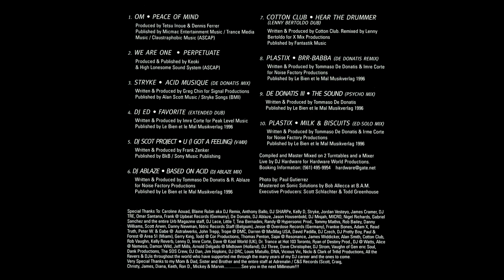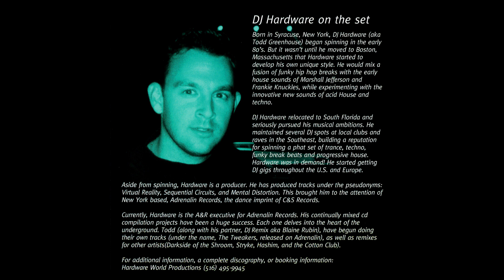DJ Hardware - The Rhythm Chamber [FULL MIX]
DJ Hardware ‎– The Rhythm Chamber
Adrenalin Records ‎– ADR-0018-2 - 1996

Tracklist:
01-Om - Peace Of Mind
02-We Are One - Perpetuate
03-Stryke - Acid Musique (De Donatis Mix)
04-DJ Ed - Favorite (Extended Dub)
05-DJ Scot Project - U (I Got A Feeling) (V-Mix)
06-DJ Ablaze - Based On Acid (DJ Ablaze Mix)
07-Cotton Club - Hear The Drummer (Lenny Bertoldo Dub)
08-Plastix - Brr-Babba (De Donatis Remix)
09-De Donatis - The Sound (Psycho Mix)
10-Plastix - Milk & Biscuits (Ed-Solo Mix)